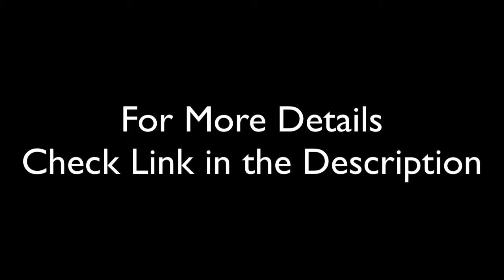Special Discount On Cuisinart TOB-260N1 Chef's Convection Toaster Oven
More Details